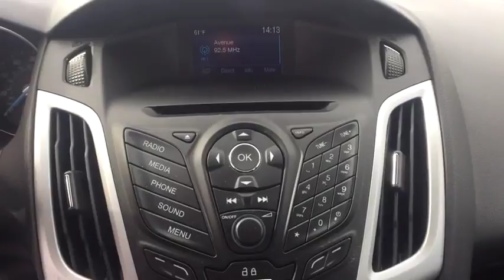2014 Ford Focus Ayer, Westborough, Winchendon, Auburn, Townsend, MA PL6154A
U 2014 Ford Focus available in Ayer, Massachusetts at Gervais Ford. Servicing the Westborough, Winchendon, Auburn, Townsend, MA area.

Gervais Ford
5 Littleton Rd